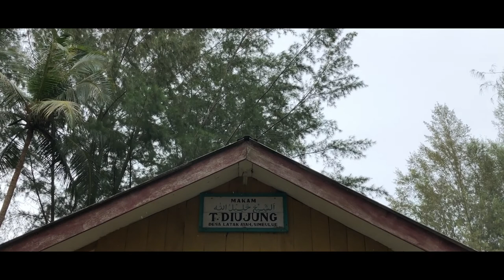Ikan Hiu di Pulau Simeulue | Pelihara Ikan Hiu | Desa Latak Ayah | Kecamatan Simeulue Cut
Untuk video ini kita akan jalan-jalan ke salah satu ulama besar yang membawa Islam ke pulau Simeulue sekaligus melihat langsung ikan Hiu peliharaan salah satu warga setempat. Ikan Hiu nya cukup besar. Lokasinya berada di Desa Latak Ayah, Kecamatan Simeulue Cut, Kabupaten Simeulue. Setelah berziarah dari makam kita bisa langsung melihat warga yang pelihara ikan Hiu.

Oke di video kali ini kita akan berfokus pada salah satu wisata yang ada di pulau Simeulue ya. Wisata kali ini bisa dikatakan belajar sambil jalan-jalan. Untuk belajar sejarahnya kalian bisa tonton video kita sebelumnya dengan klik pojok kanan atas ya. Divideo tersebut kita mewawancarai penjaga makam salah satu ulama besar yang sudah membawa Islam ke pulau ini yaitu Tgk. Halilullah atau yang diberi gelar Tgk. Diujung. Disini juga disediakan pondok untuk kita yang ingin duduk santai bersama keluarga ataupun sekedar menikmati angin pantainya. Lokasi wisata ini berada di desa Latak Ayah, Kecamatan Simeulue Cut, Kabupaten Simeulue. Seperti yang kita ketahui, karena ini lokasi berdekatan dengan makam salah satu ulama besar, maka kita juga bisa melihat secara langsung dan sekaligus berziarah untuk mengirim doa ya. Kebetulan lokasi makamnya juga berdekatan dengan ikan Hiu yang akan kita lihat.

Setelah kita melihat makam Tgk. Diujung, tidak jauh dari lokasi tersebut kita bisa lanjut jalan sedikit dan melihat terdapat warung tepat di pinggir pantai. Dan di warung ini juga terdapat kolam yang cukup besar dan disitulah ikan Hiunya di tempatkan. Tetapi sangat disayangkan gaes, warung ini tutup semenjak pandemi menyerang. Padahal warung ini cukup asyik untuk dijadikan lokasi santai saat sore hari. Saya juga ingin bertanya langsung kepada pemilik warung sekaligus yang memelihara ikan Hiu tersebut, tetapi tidak bisa karena warung tutup dan sang pemilik juga tidak dilokasi. Didalam warung ini juga terdapat kolam berukuran sedang dan juga terdapat beberapa ikan.

Menurut info yang saya dapat, ikan Hiu ini sudah berumur lebih dari 5 tahun loh. Jadi awalnya ikan Hiu ini merupakan hasil tangkapan sang pemilik warung saat sedang memancing. Tetapi pada saat itu ikan Hiu ini masih berukuran kecil. Dulu ada warga dengan sengaja masuk kolam dan menarik ekor Hiu karena penasaran dan akhirnya digigit gaes. Nah untuk melihat lebih dekat Hiu tersebut saya mencoba untuk mendekatkan kamera lebih dekat lagi. Tetapi sudah saya tunggu beberapa jam Hiu ini tidak berubah posisi. Padahal saya ingin melihat Hiu ini tampak dari depan. Disertai sedikit rasa khawatir akan Hiu ini merasa terganggu, saya terus mencoba mengambil gambar dari berbagai arah. Dan Hiu nya tetap tidak merubah posisi juga. Oh iya gaes, bagi yang tau ini ikan Hiu jenis apa boleh dituliskan di kolom komentar ya.

Terima kasih yang sudah menonton video ini. Sampai ketemu di video selanjutnya. Wassalamualaikum

On The Other Side Is Greatness by Sapajou
🎵 Track Info: Title:

Title: On The Other Side Is Greatness by Sapajou